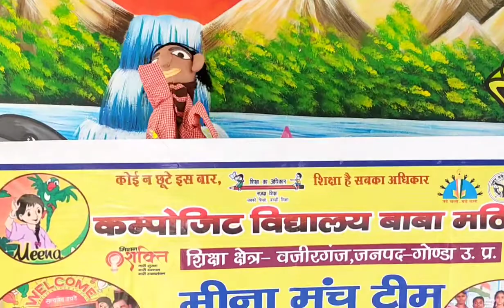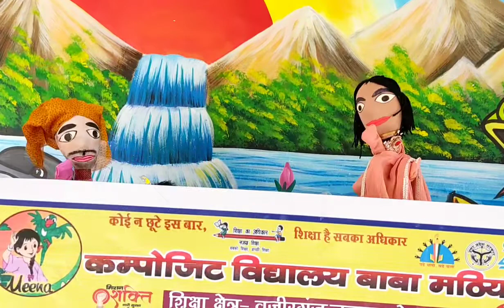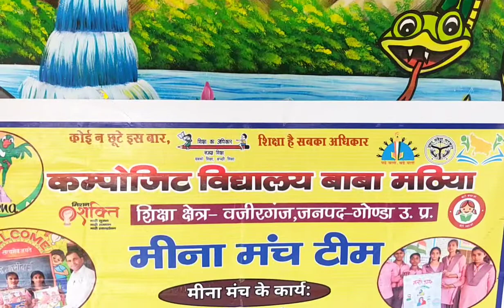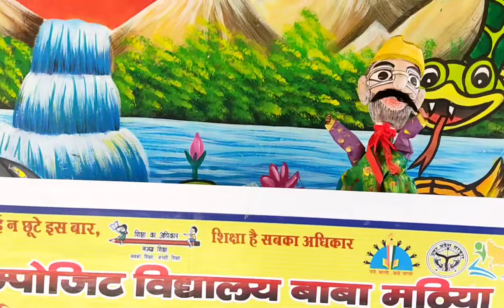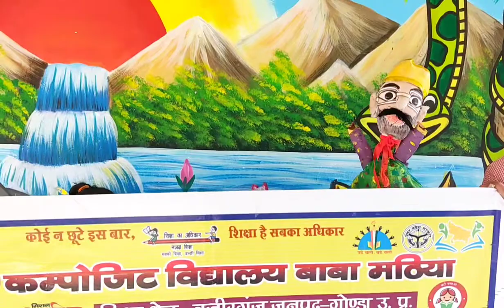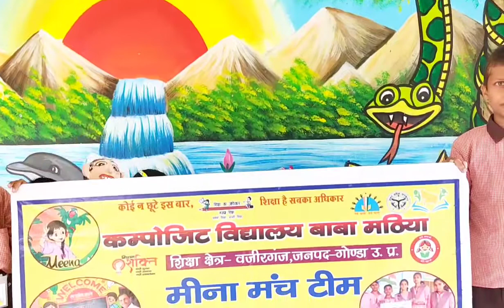आधा फुल खजाने का नक्शा मंचन बाबा मठिया टीम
sunilanandkipathshala Mo.8545013417